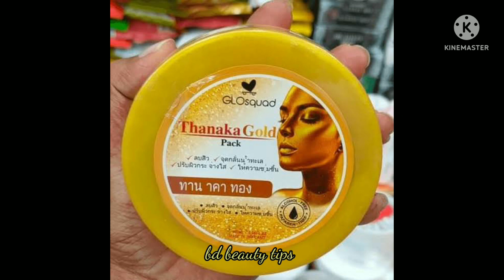Thanaka Gold Face Pack Review In Bangla / ত্বক ধপধপে করার ফেস প্যাক ব্যবহার করার নিয়ম।